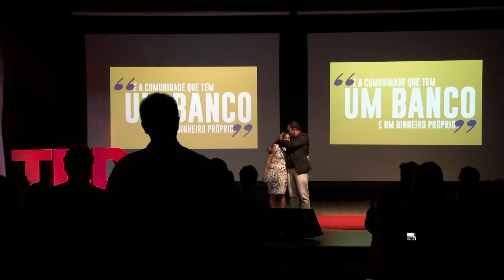Orquídeas que florescem uma comunidade | Flávio Gomes | TEDxPortalDoSol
Uma comunidade simples diariamente manuseia orquídeas. Não estamos falando de flores e sim de dinheiro. Um dia surgiu a ideia de levar o conceito de economia solidária para os moradores desse local. Eles entenderam, abraçaram a ideia e, com as orquídeas, estão transformando a vida da Comunidade São Rafael na cidade de João Pessoa.

A simple community handles orchids daily. We are not talking about flowers but of money. One day the idea to bring the concept of solidarity economy to residents in that location. They understood, embraced the idea and, with orchids, are transforming the lives of the Community São Rafael in the city of João Pessoa.

Natural de João Pessoa, Flávio Gomes sempre viveu na comunidade São Rafael; estuda administração e teologia pelo STN, confiante no impacto de sua entrega, atualmente é voluntário no Centro Popular de Cultura e Comunicação (CPCC), onde atua como Agente de Orientação Profissional e Agente de Crédito do Banco Comunitário Jardim Botânico, que criou a moeda Orquídea, utilizada localmente, que tem mudado a realidade de sua comunidade.

Born in João Pessoa Flavio Gomes, has always lived in the Community of São Rafael; he studies business and theology at STN, confident about the impact of its delivery, is currently voluntary in Popular Culture and Communication Center (CPCC), where he acts as Career Guidance Agent, and Credit Agent of the Community Bank Botanical Garden, that created the currency Orchid, used locally, which has changed the reality of his community.